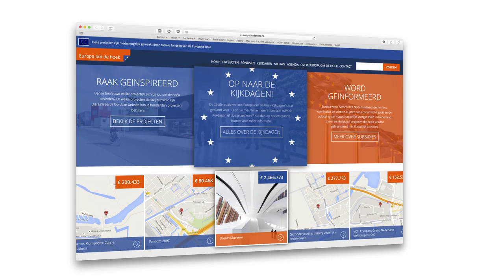Europa om de hoek Kijkdagen - EU2016NL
Duizenden projecten in Nederland worden (deels) gefinancieerd met Europese subsidie. Tijdens de Europa om de Hoek Kijkdagen, op 13 en 14 mei, kan u een bezoek brengen aan een deel van deze projecten en zien hoe de subsidies worden besteed. Kijk voor meer informatie op
13 en 14 mei 2016, Nederland.

Thousands of projects in the Netherlands have been partly financed with European funds. During the 'Europe around the Corner' Open Days on May 13 and 14, you will be able to visit some of these projects and see for yourself how European funds are being applied.
13 and 14 May 2016, the Netherlands.